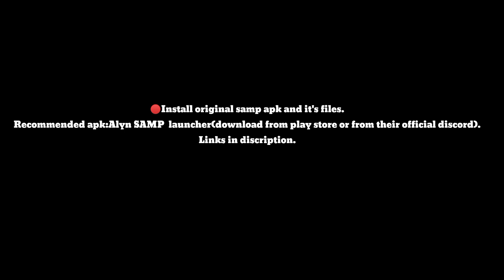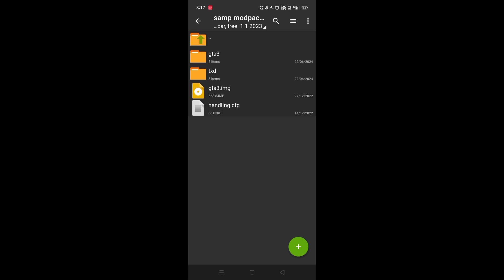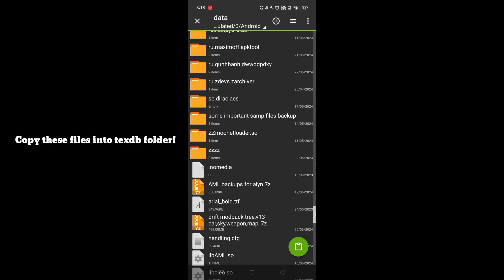Share SAMP/GTA SA drift modpack v1+ Tutorial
Samp /gta sa drift modpack.

Tutorial on video
modpack link (Pinned comment)

credit:
FunR
Gtaall
Androgameskin YT
libertycity
gtainside
Thanks to all other modders.